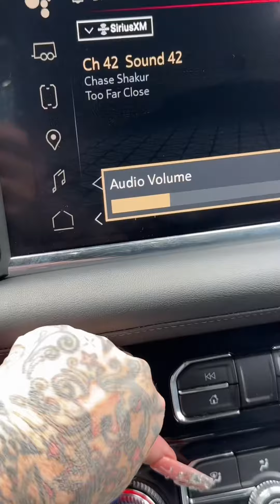New car reveal?🖤😭🥹🙌🤞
Who wants a cartour ??😭🖤🥹 I got a name her still, but I absolutely love her. She drives so smooth never in my life😭🙌 also meet my neighbor lol shes the sweetest 💕￼